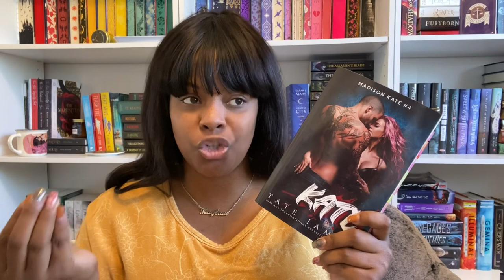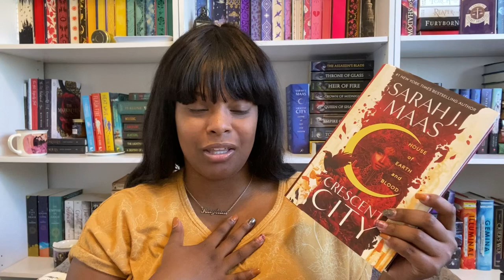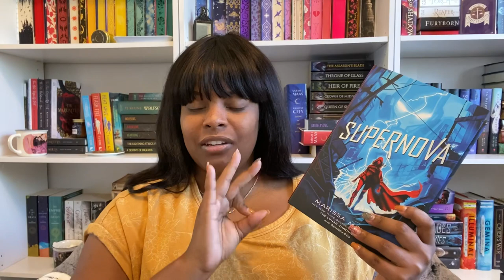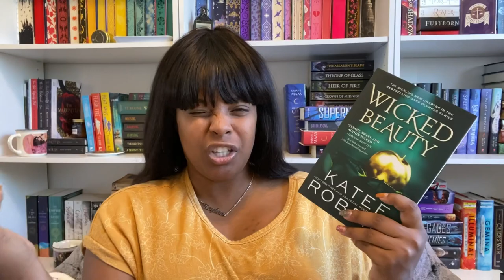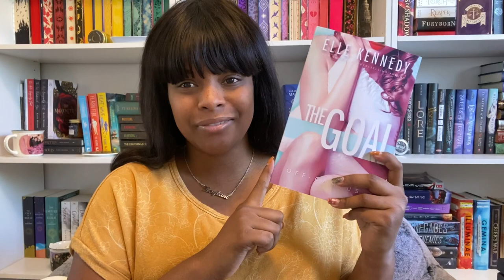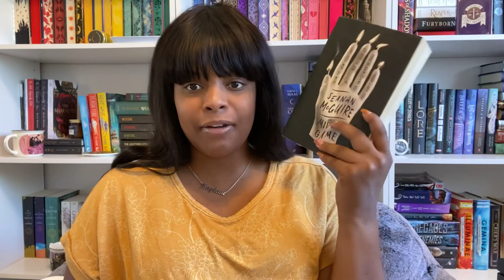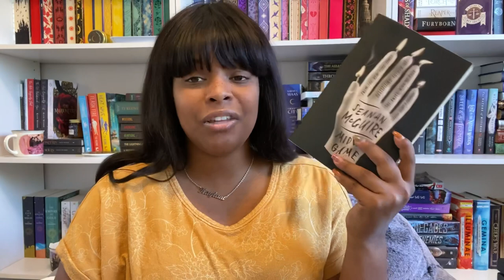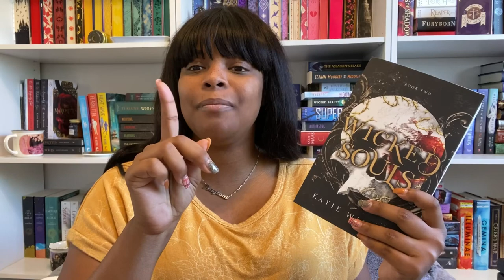My Favorite Books from My Most Read Authors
This was such a fun video to film! I loved taking a look all the authors that I have read the most books from. Pitting their books against each other to pick a favorite was harder than I thought for some of these author but was such a fun opportunity for me to gush about books that really do hold a special place in my heart! I would love to know down below if you agree with me for any of the authors and books that I mentioned today or if you have an author that you have read a ton of books from and what book is your favorite! I love you all very and much and I can't wait to see you in another video very soon!